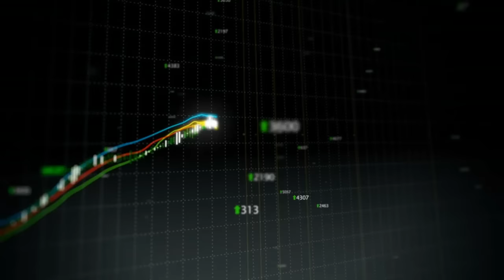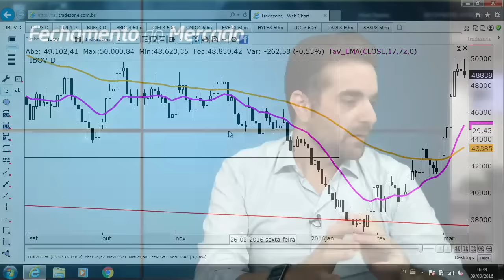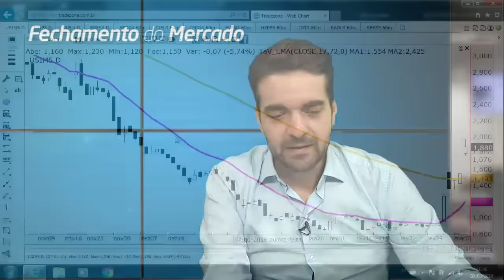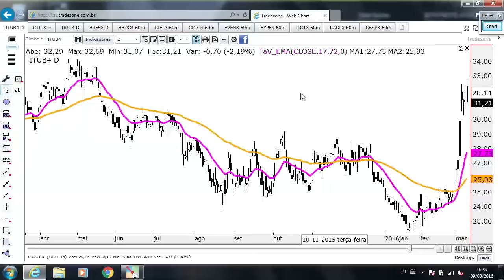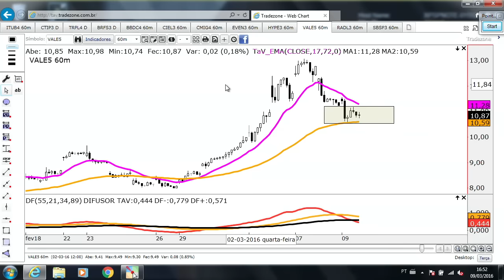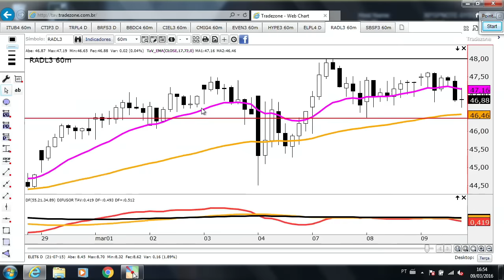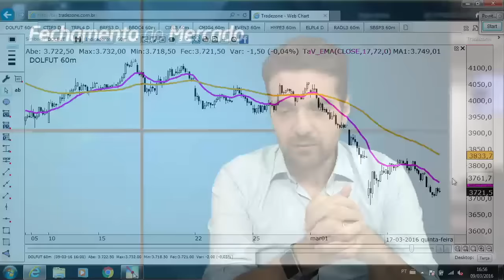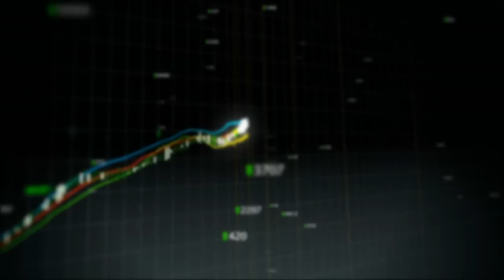Fechamento de Mercado